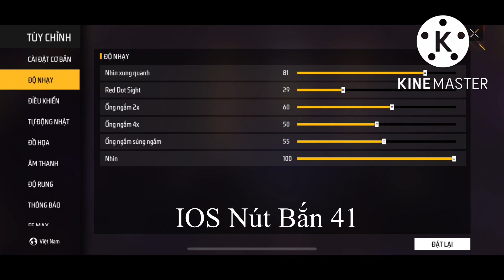[Free Fire] Độ Nhạy OB36 Toàn Tây Kéo Tâm Cho IPhone,Samsung,Vivo,Oppo,Xiaomi,Realme